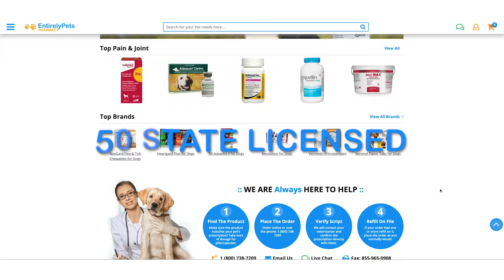Your Pet's Health is our Priority - Entirely Pets Pharmacy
Your 1 stop shot for all your pet medication's needed.
Your pet's health is our priority.

✔ Fast Prescription Approvals.
✔ .Pharmacy approved to ship to all 50 states!